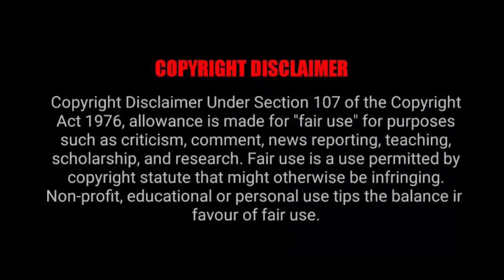SHE SEASON 3 | Official Trailer | Aaditi Pohankar, Vijay Varma | Netflix | CircleX Creations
Hey , hope you doing well !
Reviewing -  She Season 3

Points discussed :
•On which platform it is to be released?
•Plot of the story
•Cast
•Release Date

Declaration by Creator :

As we respect community guidelines properly , that's why this video has made by proper and well investigation and does not have violating content of any kind . Some pictures/clips are used to describe appropriation only . Though every effort has been made to avoid errors or omissions in this channel, error might  crept in. The audience / Visitors should crosscheck all the facts , law and contents of the publication with the original government of India Publication or notifications or under the US digital millennium act 1998.

Keep smiling and keep enjoying the videos.